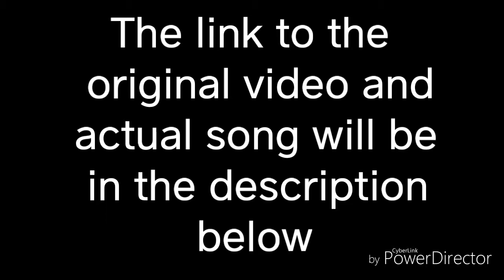Kroww - Se7en Days (EARRAPE)